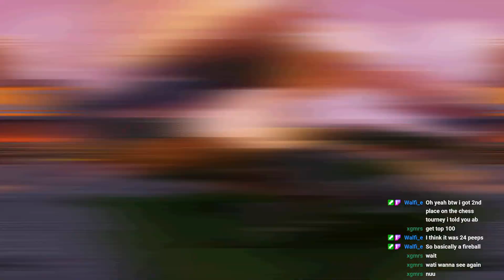Road to 1.400 Stars! [Hypixel BedWars]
We are going for 1.400 Stars in BedWars! [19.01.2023]

Server:
mc.hypixel.net

Gamemode:
BedWars